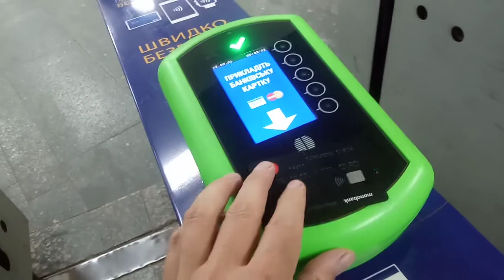скоро знову в роботі Харків метро оплата проїзду